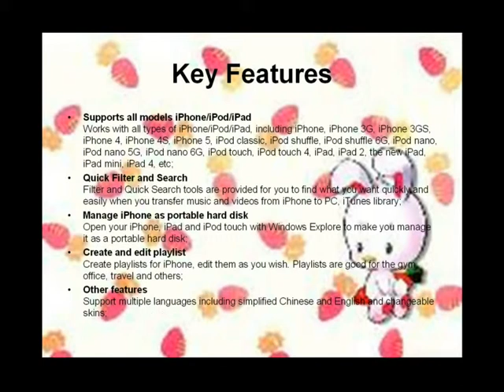Transfer photos from iphone 4s to PC